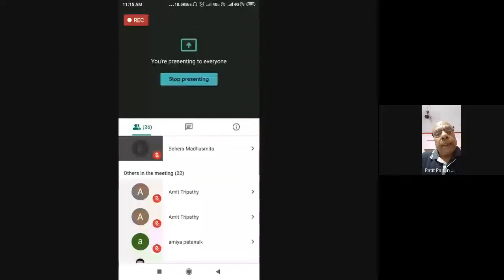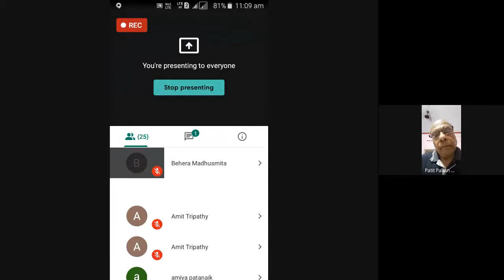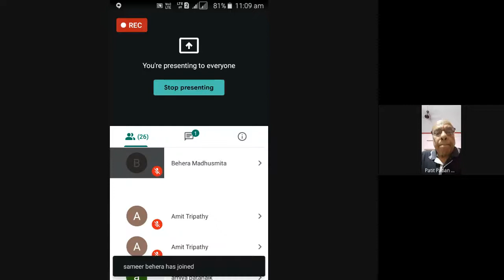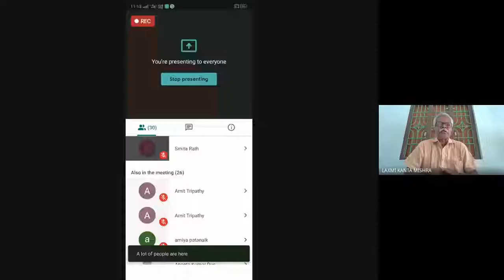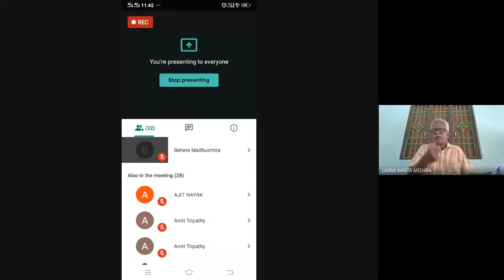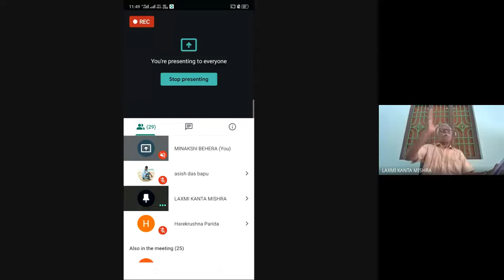Ideologies of the British Raj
PROGRAMME: ALL LEARNERS OF MAHI, 2nd Semester
COURSE: MHI  04, Block  07

RESOURCE PERSON: Professor Laxmi Kanta Mishra
Ravenshaw University (Retd)